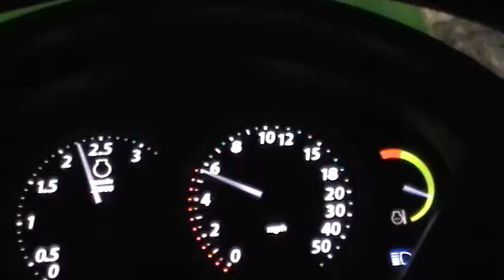John Deere 6430 Chopping Corn with CX15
john deere 6430 premium chop corn with john deere cx15